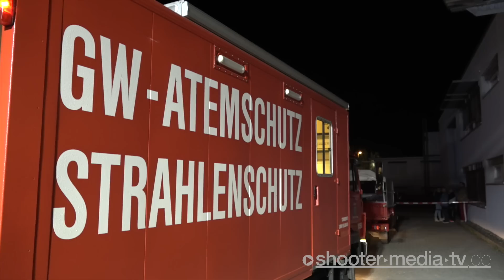* GROSSBRAND bei AKKU Hersteller * FEUER + FLAMMEN + RAUCH [Langandauernde Löscharbeiten] - [E]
[E] - SCHORNDORF: Feuer, Flammen und Rauch, Großbrand bei Akku Hersteller und langandauernde Löscharbeiten der Feuerwehr.

[ Aalen (ots) Schorndorf: Firmengebäude abgebrannt

Gegen 21:30 Uhr brach in einem Firmengebäude eines Akku-Herstellers in der Paul-Strähle-Straße ein Brand aus. Beim Eintreffen der Einsatzkräfte schlug das Feuer bereits aus dem Dach. Bei dem Brandobjekt handelt es sich um eine kombinierte Produktions- und Lagerhalle mit direkt angebautem Bürogebäude. Das Gebäude wurde großteils zerstört. Gegen 00:30 Uhr hatte die Feuerwehr den Brand gelöscht. Allerdings dauern die Nachlöscharbeiten noch an. Es entstand Sachschaden in Höhe von ca. 1,5 Millionen Euro. Die Brandursache ist zum derzeitigen Ermittlungsstand noch völlig unklar, da das Gebäude noch nicht betreten werden kann.

Die Feuerwehren aus Schorndorf, Weiler, Schornbach, Weinstadt und Fellbach waren mit insgesamt 13 Fahrzeugen und 82 Einsatzkräften vor Ort. Der Rettungsdienst war vorsorglich ebenfalls mit zwei Rettungswägen und dem örtlichen Bereitschaftsdienst mit einer Gesamtstärke von 10 Einsatzkräften vor Ort.

Auf Grund der starken Rauchentwicklung war auf der direkt vorbeiführenden B29 die Sicht zeitweise etwas eingeschränkt. Eine Gefahr für Anwohner bestand jedoch nicht.

Quelle: (ots) Pressemitteilung Polizeipräsidium Aalen ]

©Shooter-Media-TV/Stuttgart - ​04/2019​ -  ​Schorndorf​  - ​Sony​ ​Z150 - Kamera: Simon A. & Sven F.
UNTERSTÜTZUNG für unsere Arbeit jetzt auch per Spende möglich:
​INFOBOARD​:

[E] = Einsatzdokumentation
[F] = Fahrzeugvorstellung/Fahrzeugpräsentation
[JF] = Jugendfeuerwehr
​FILMDATUM​:
08.04.​2019

​EINGESETZTE KRÄFTE​:
Feuerwehr Schorndorf
Feuerwehr Weinstadt
Feuerwehr Fellbach
Rettungsdienst Rems-Murr
DRK Schorndorf
Polizei Waiblingen

​EINSATZZEIT:​
unbekannt

​VERLETZTE:
keine

​ÖRTLICHKEIT:​
Paul-Strähle-Straße in Schorndorf [LK: Rems-Murr-Kreis]

​LINK-BOX:​